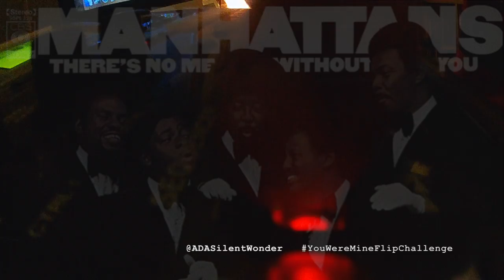You Were Mine Flip Challenge [sp-606 beats]